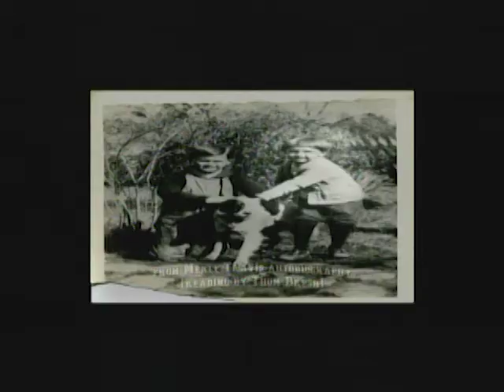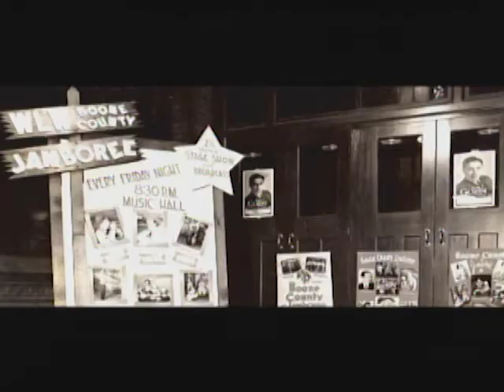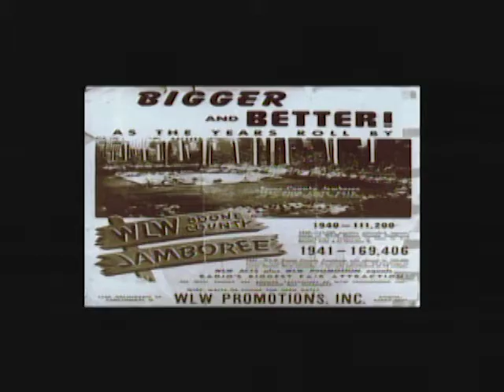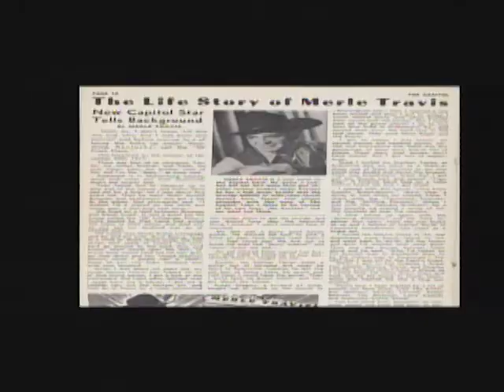KET Kentucky Muse - "Merle Travis, Guitar Man" (thumbpicking guitar legend)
Copyright KET - Creative Property of Kentucky Educational Television

not my content. Just want to share with Thumbpicking community.